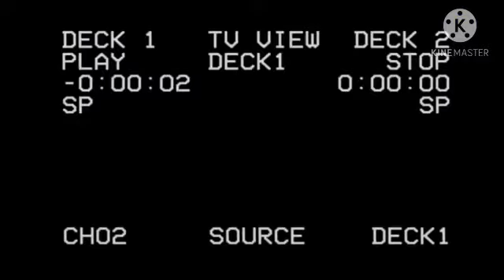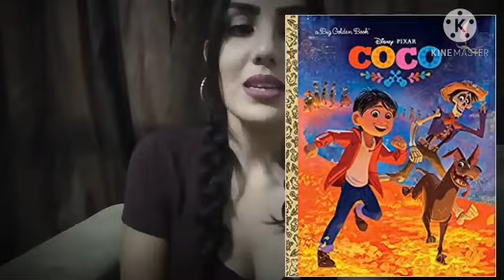EXPERIENCIAS PARANORMALES | TOP 10 PELÍCULAS.